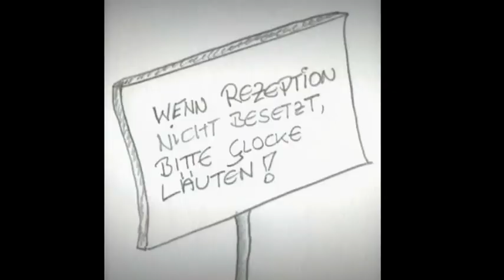2.Teil Talfest Wildschönau/ Oberau 2013 im Zelt Witschnau TVau online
Interviews zum Talfest und andere Schmankerl.